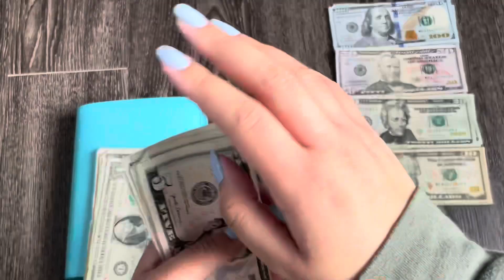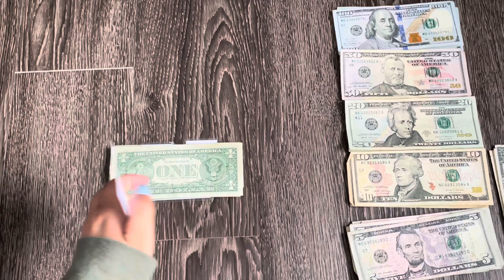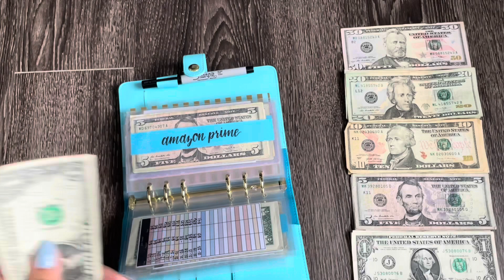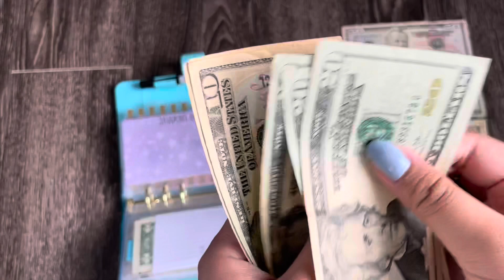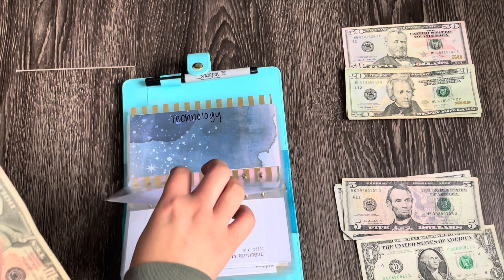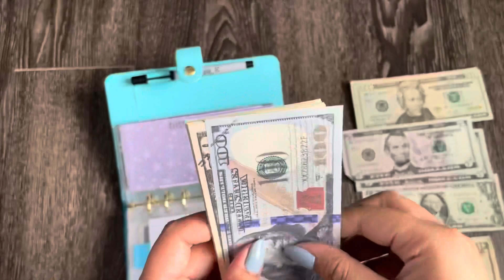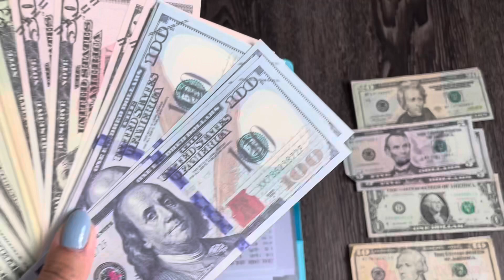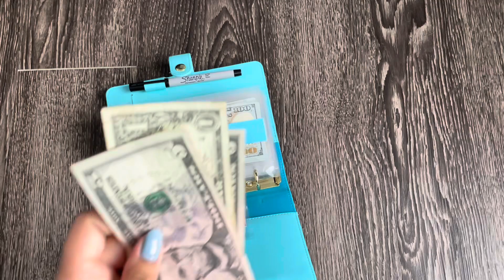Cash envelope stuffing | January 29,2021 | single teacher income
Hello everyone!
My name is V and i recently graduated college and started my career as a teacher in Oklahoma. With that being said, I am in A LOT of debt, both from credit cards and from student loans. My biggest goal is to get rid of my credit card debt by June of this year and student loans by the end of 2022.

I get paid once a month on or hear the 20th, so this is my week 2 stuffing for January

So sorry about the lack of consistent uploads. The school year has been really hectic and I keep forgetting to edit the clips together

Prop Money
Some of the YouTube channels I watch the most:
- Chey's Envelopes
- Intentional Living
- PinkxBudgetz
- Budget with Amanda
- All Dolled Up by Sanaa
- Verebudgets
- Suns and Roses
Along with many others!
I know many people will already know these people as I am a very very very small channel and they are huge by comparison, but if you want to watch more budgeting content I highly recommend these lovely ladies. :)